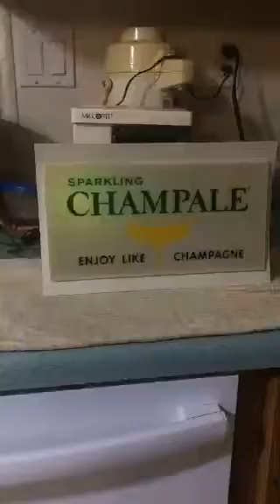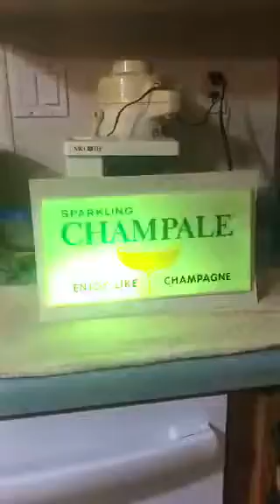Trying out the Champale lighted sign tonight